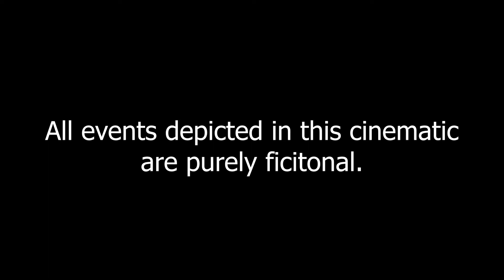Antihero, a synth tune with Japanese influence by Aquilius Epic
Antihero is a short test cinematíc by Aquilius Epic. All events in this video are purely fictional. Just imagine some supervillain lives in that castle, I mean he has a fricking aircraft carrier. Also, Harrier jump jets are just dope as heck.

Thanks to my wingman LynchGaming